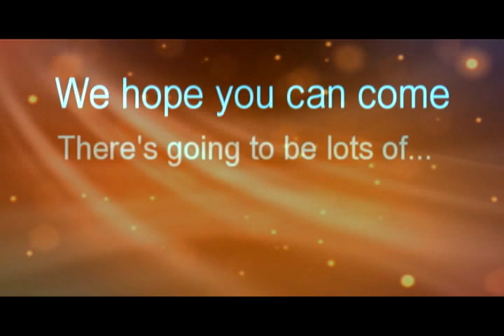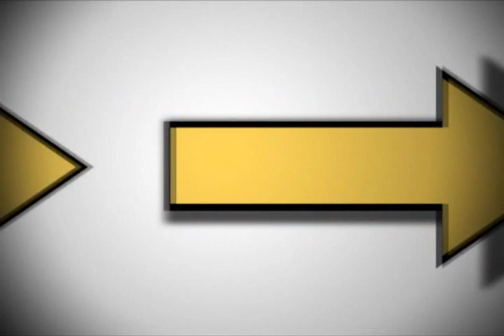Invitation to Celebrate Our New Headache Treatment Program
Come, help us celebrate our new Effortless Healing 4 Headaches Program.